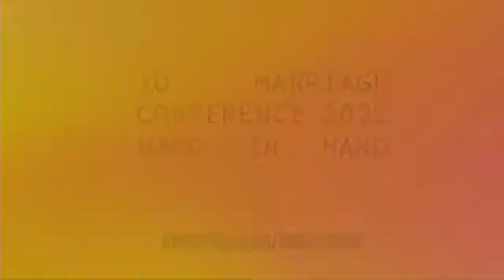Rules of Engagement Wk.9 | 10AM